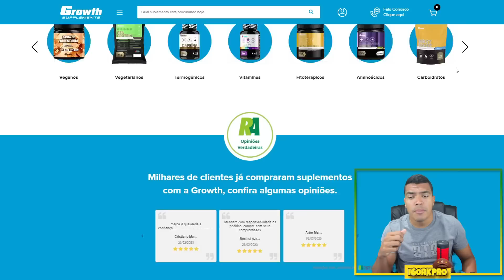SAMSON DAUDA NUNCA VENCEU ESSE SHOW, ELE DEVIA TER SIDO TOP3 E EU POSSO PROVAR!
🔵 SUPLEMENTO BARATO é na Growth Suplementos 👇
🟤 Mutretos - Um símbolo de poder!!
🟢 Grupo de INFORMANTES no Whatsapp
💎 Grupo no Telegram
📲Sigam minha página no INSTAGRAM